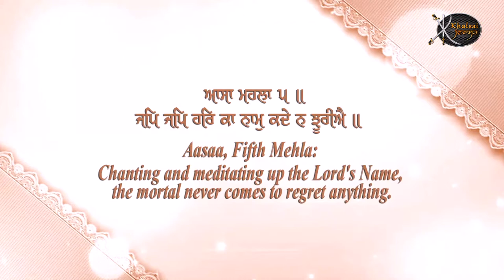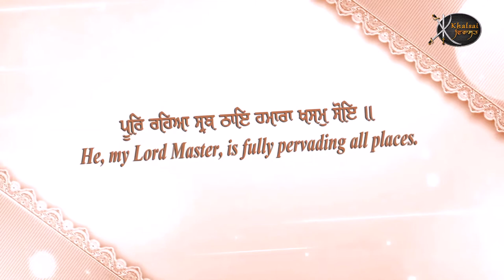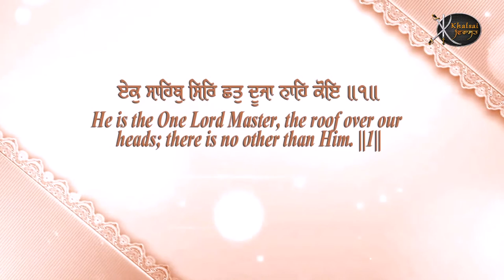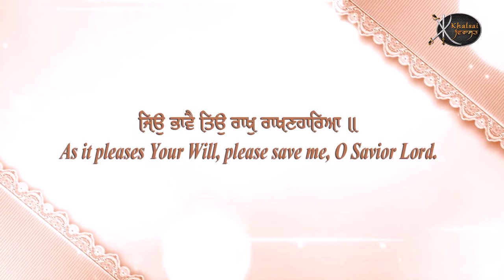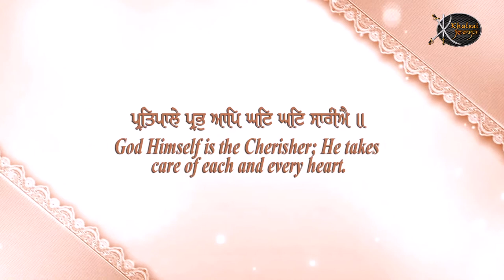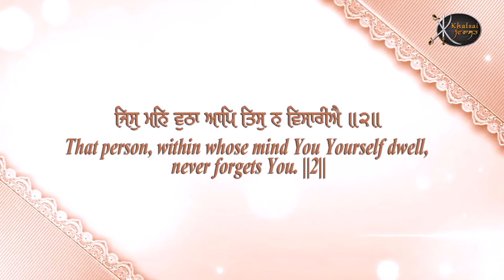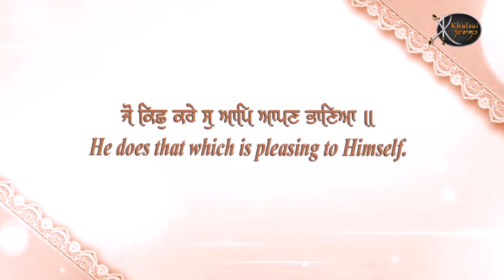Jap jap Har Ka Naam | Bhai Karamjit Singh Ji | Nangal Dam Wale | Gurbani Kirtan | Kitan | HD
Artist:-     Bhai Karamjit Singh Ji ( Nangal Dam Wale )
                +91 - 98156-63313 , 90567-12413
Title :-      Jap jap Har Ka Naam
Album:-   Naam Hirdey Dhaar